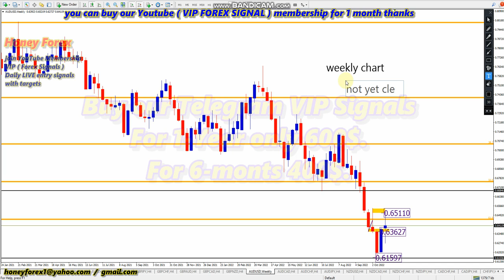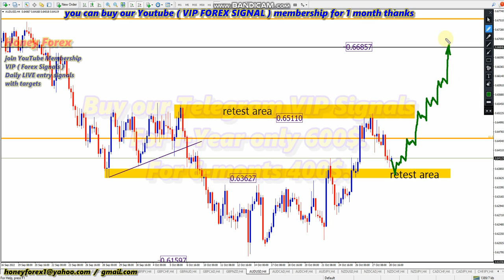AUDUSD New Weekly Forex Forecast 31 October 2022